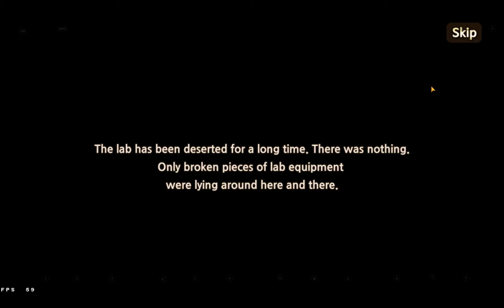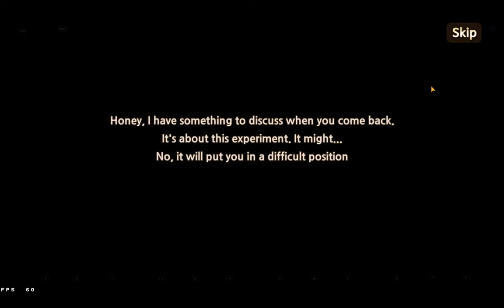King's Raid - Crow's Substory - Part 5 - Faceoff with Reinhart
Hi All,
This is the 5th episode of Crow's substory, featuring mad dog Mitra once again.
As always owl the best to you,
Cloudie